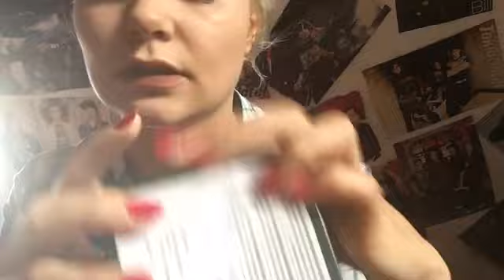Aufgebraucht im August / September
Hi meine süßen Unicorns. Ich wünsche euch ein super Wochenende und hier unten findet ihr wie immer die Produktliste. XOXOX Samy

Gliss Kur Hair Repair - Oil Nutritive Express-Reprair-Spülung ca. 1,55€ 200ml

Hexoral Gurgellösung 200ml ca. 7 €

Eilles Tee Detox Broken 20 Beutel 6,45€

Garnier Skin Naturals Mizellenreinigungswasser 400 ml (Grün für Mischhaut) ca.  3,85€